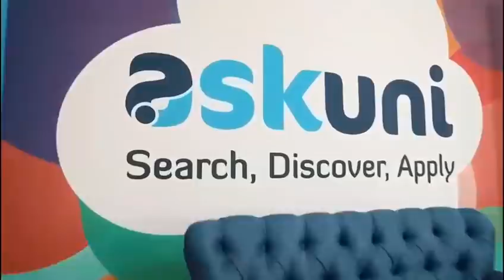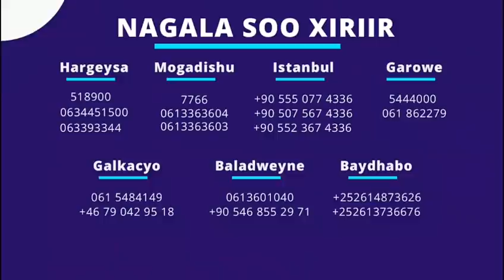Shekoyinka ciyaraha caawa Reds vs Milan,Messi ilaa Real,United+Barce o lagu maadsanayo,Lukaku+Newski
WARKA MAANTA IYO CIYAARAHA,MAXAA KA CUSUB KOOXDAADA,CIYAARAHA CAAWA IYO ARIMO KALE